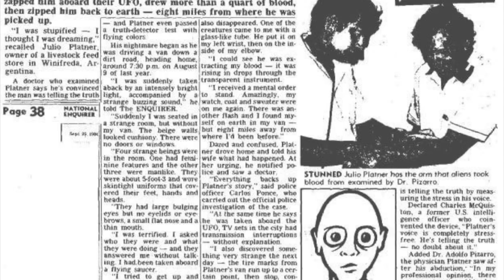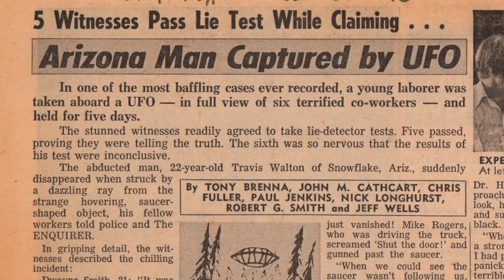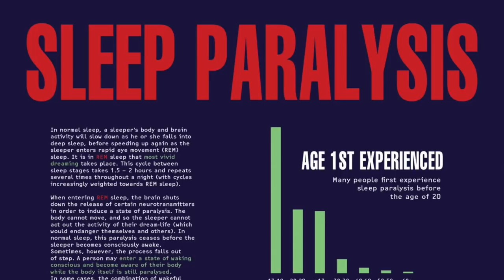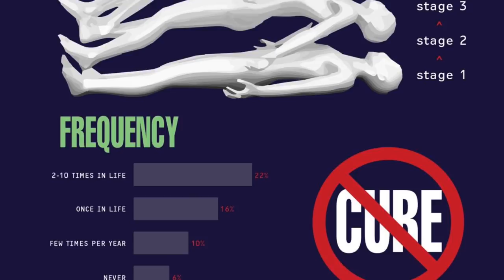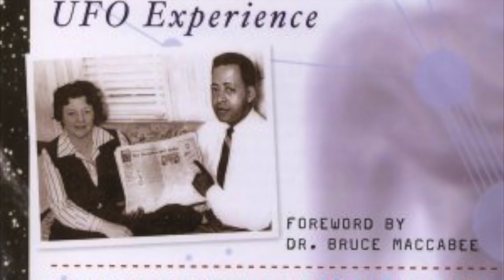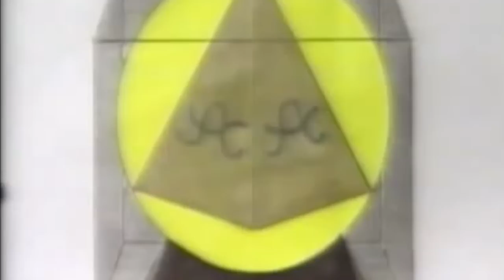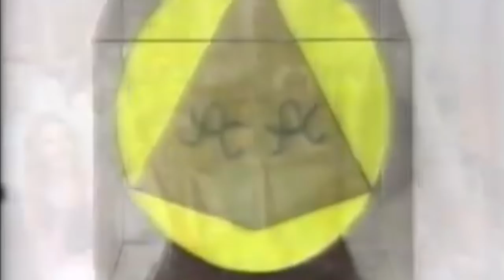Rapimenti ALIENI e il caso ZANFRETTA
Che cosa accade realmente a chi dice di essere stato rapito dagli alieni? Che cosa è accaduto nel "caso Zanfretta" e quanto è credibile? Scopriamolo in questo nuovo episodio...

Buon divertimento!

PER APPROFONDIRE:

"Si può credere a un testimone?"
"La sindrome dei falsi ricordi"
"Alien Abductions: Creating a Modern Phenomenon"
"Captured! The Betty and Barney Hill UFO Experience"

Musica: Tema di “Strane Storie” - Willy L’Orbo - "Darkest Child" di Kevin MacLeod - "Mystery" di GoSoundtrack - "Connection" di Wayne Jones - "On the Tip" di Jingle Punks - "Intense Suspense", "The Great Unknown" e "Sneaky Snooper" di Audionautix sono brani autorizzati da Creative Commons Attribution

Foto: La casetta nel bosco è di Mikel Ibarluzea su - L'interno della casa è un Progetto Studio Ellisse Architetti, la foto è di Lorenzo Serra - Altre immagini provenienti da Wikimedia Commons, dalla Collezione James Randi, dalla Collezione CICAP e dalla mia Collezione personale.